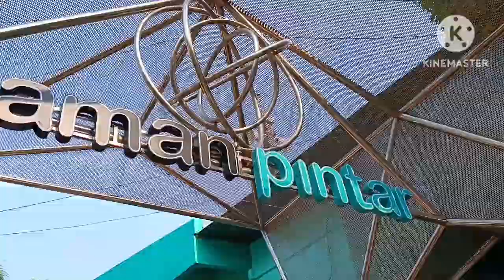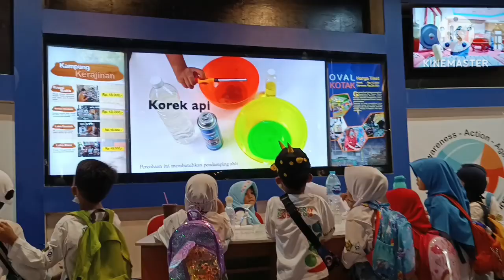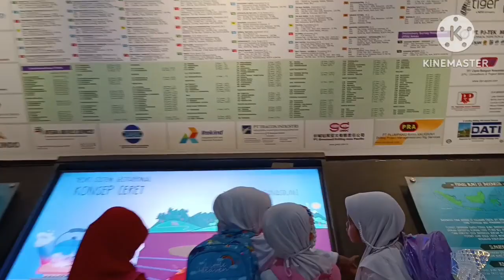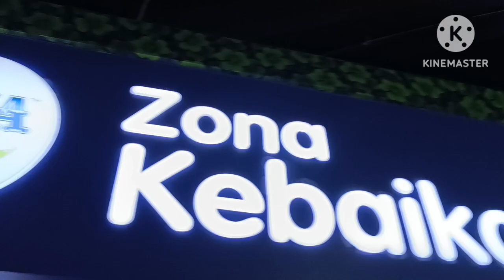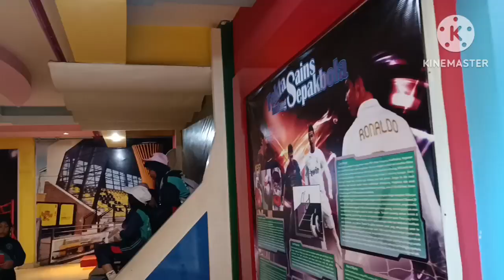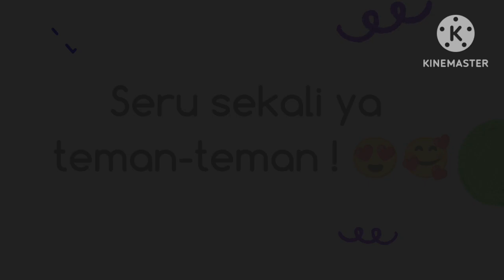FIELDTRIP KE TAMAN PINTAR AL HUSNA YOGYAKARTA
Kegiatan fieldtrip ini bertujuan untuk mengenalkan lingkungan terdekat dari sekolah, sehingga dapat mengetahui secara langsung dan mendapatkan informasi & pengalaman yang bermakna.